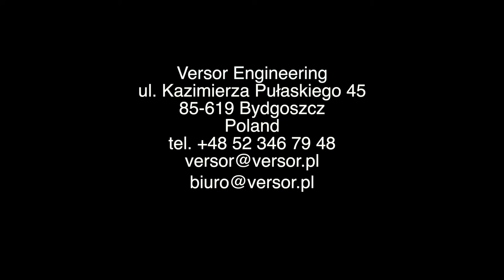VERSOR Enginnering - Serto 100 - Short Promo - Składarko-sklejarka (Folder-Gluer)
[ENG]
Promo movie of VERSOR Engineering Serto 100 folding-gluer machine.

SERTO has been designed to run various materials.

Robust frame and durable elements of working devices allow to process there wide spectrum of cardboard, plastic or corrugated blanks, including the most stiff ones.

In accordance to machine's version ( k1 , k3 , k4 or k6 ) it is possible to produce there straight line, crash lock bottom and 4 or 6 corner collapsible boxes.

Although, in the range from 160 cm to 200 cm, SERTO has been specially designed for processing corrugated board, but the machine also enables treating blanks made ​​of cardboard.

Available facilities, such as :
- motor-assisted spindles
- driven belts of upper carriers in folding station in combination with wider belts applied in the whole machine, perfectly suits to process large blanks made from rigid material.

Possible types of works cover a full range of packages, including 4 and 6 corner collapsible boxes.

[PL]
Film promocyjny maszyny VERSOR Engineering Serto 100

Maszyna SERTO 100 (wersja od jeden do sześć punktów) została zaprojektowana do produkcji wyrobów z wielopunktowym klejeniem z różnych materiałów takich jak:
- tektura lita,
- mikrofala (typu E, F, G ),
- folia.